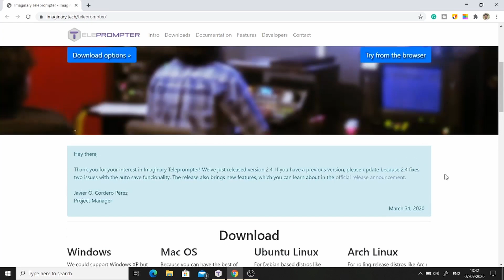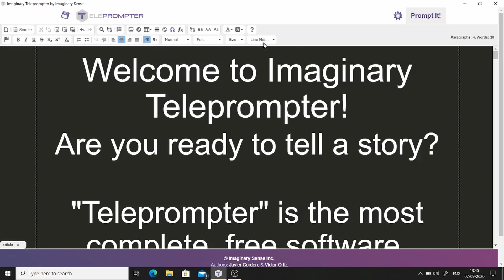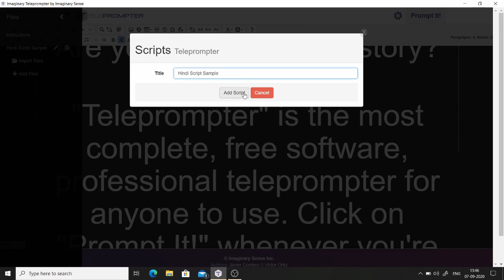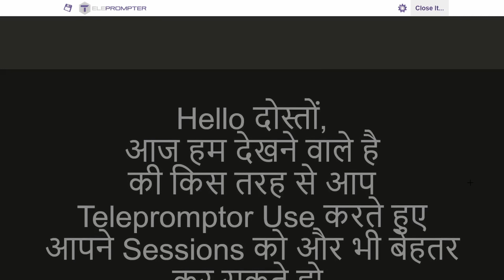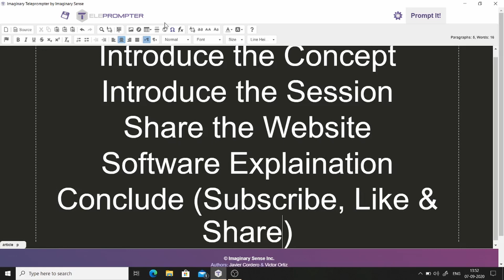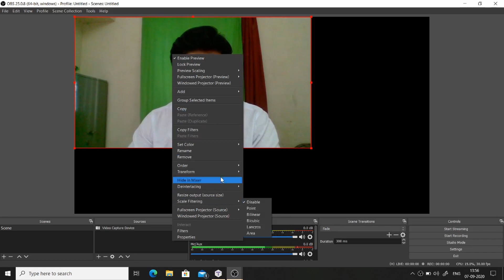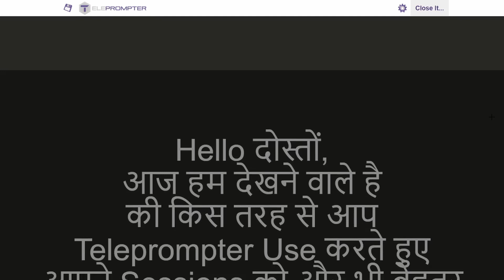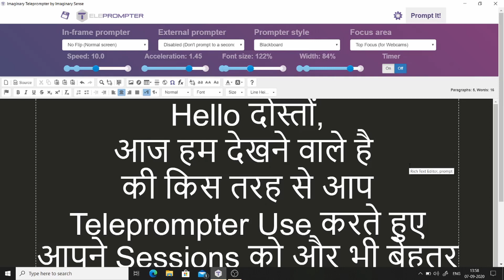How to Use Free Teleprompter for Teaching | Imaginary Teleprompter Tutorial | Hindi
In this video, we have learned 'How to use free Teleprompter for Teaching?' in this 'Imaginary Teleprompter Tutorial' in 'Hindi'. It is a free teleprompter software which you can use as a teleprompter for youtube videos.

Following are the time-stamps for your convenience:
00:00 - Introduction to the 'Importance of Teleprompter for Teaching Online'
00:55 - How to download free teleprompter software?
01:50 - Understanding the Interface of Imaginary Teleprompter. How to use free teleprompter for teaching? Imaginary Teleprompter Tutorial
10:11 - How to use teleprompter with OBS? How to record screen using a teleprompter?